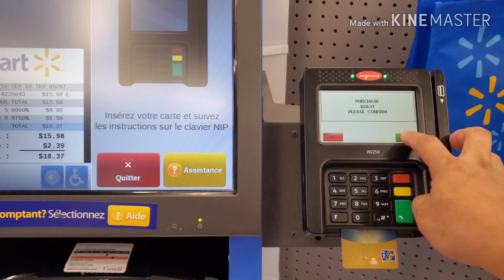EASY PINAKBET (WITH A TWIST) | AND THE WINNER IS..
sa mga nanalo, mangyari po na mag msg sa fb page kung san ipapadala ang inyong napanalunan.